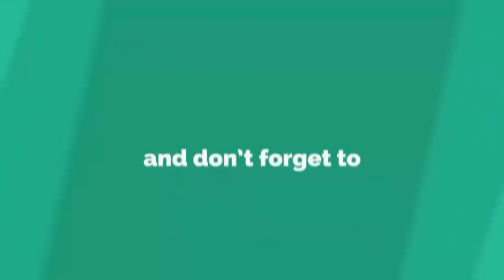WOW! Amazing Matchstick Craft Ideas | How to Make Beaded Wall Hanging with Matchstick For Home Decor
Hello Friends

Today in this video, I would like to show how to make beaded wall hanging with matchstick for home decor.

Materials You will need:

- Matchstick
- Bangles
- Fabric & White Glue
- Different Size & Color Beads
- Craft Items & Glitters
- Needle & Thread

SUGGESTED VIDEOS :

#   WOW! Amazing Wall Hanging || How to Make Door/Wall Hanging With Matchstick - DIY Matchstick Ideas

#   AWESOME! DIY Matchstick Idea || How to make jewelry box using matchstick- matchstick craft tutorial

#   WOW! Innovative Idea of Matchbox || How To Make Wall Hanging Using Matchbox || Easy Crafts Ideas

#   Amazing! Innovative idea of matchstick | Beautiful Pen Holder Using Matchstick - Recycled Craft Idea

#   How To Make Beautiful Door/Wall Hanging Using Matchstick For Home Decor || DIY Matchstick Idea

#  Amazing! Innovative idea of matchstick | How to Make wall hanging from matchstick - Matchstick Idea